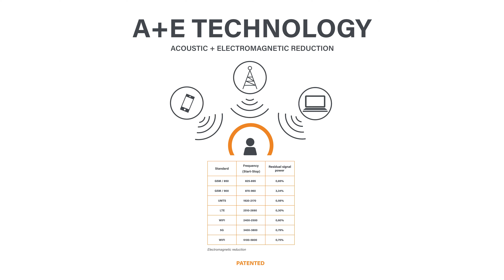A+E Technology (ita)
I campi elettromagnetici prodotti da telefonia mobile, reti wireless, elettrodomestici, tralicci dell’alta tensione ci circondano con effetti sul corpo umano non ancora del tutto spiegati dalla letteratura scientifica, nonostante gli enti regolatori abbiano già approntato linee guida per il contenimento del rischio da esposizione.

A+E è una tecnologia brevettata di Caimi che permette di associare alla correzione acustica Snowsound, la riduzione delle radiofrequenze. Attenuazione fino al 99% delle onde elettromagnetiche dirette.

Dove può essere applicato?

Imbottiti acustici Snowsound Sofas, pannelli fonoassorbenti Snowcustom e tende acustiche Snowcurtains Drapery